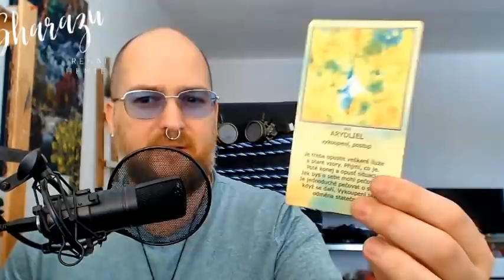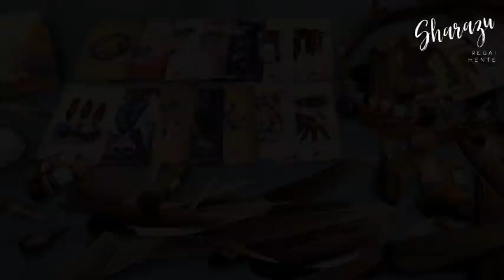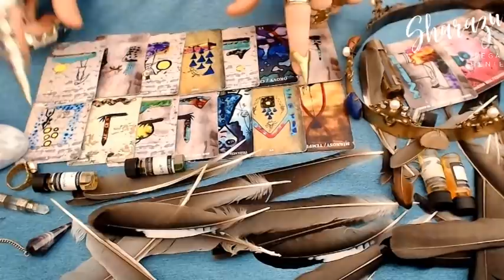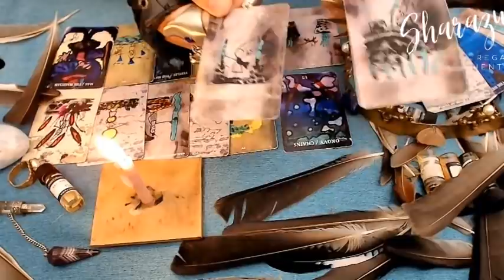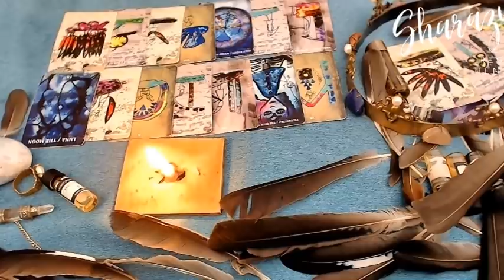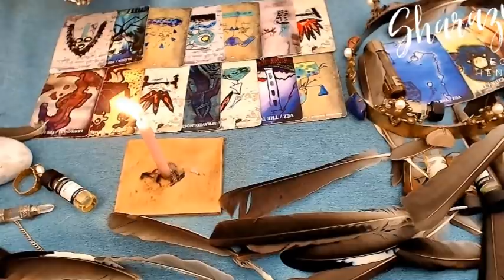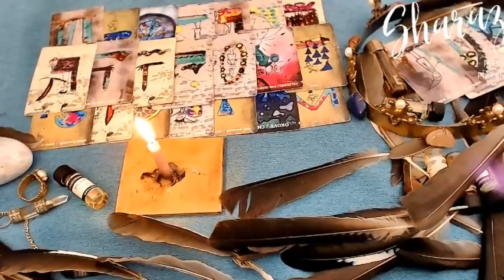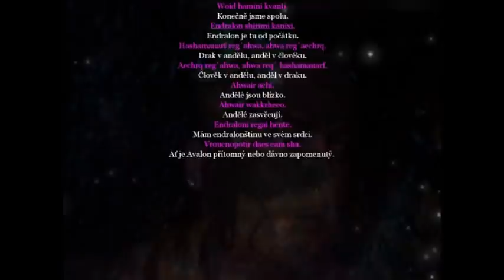Sharazu regai hente - ŘÍJEN 2021 - avalonský výklad karet pro všechna znamení siderického zvěrokruhu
ÚVOD 00:01:25
KOZOROH 00:25:52
VODNÁŘ 00:35:22
RYBY 00:45:43
SKOPEC 00:53:17
BÝK 01:03:46
BLÍŽENCI 01:16:27
RAK 01:34:01
LEV 01:46:17
PANNA 01:57:44
VÁHY 02:09:11
ŠTÍR 02:21:11
HADONOŠ + STŘELEC 02:30:52